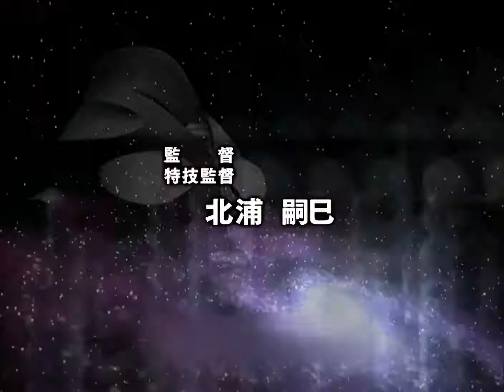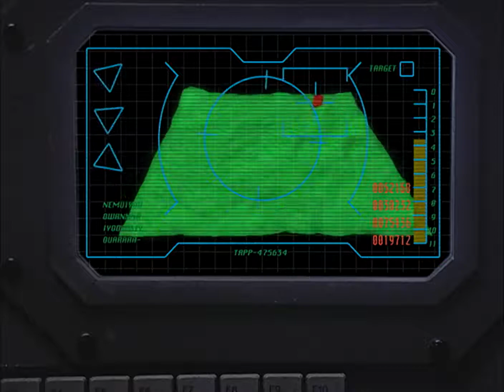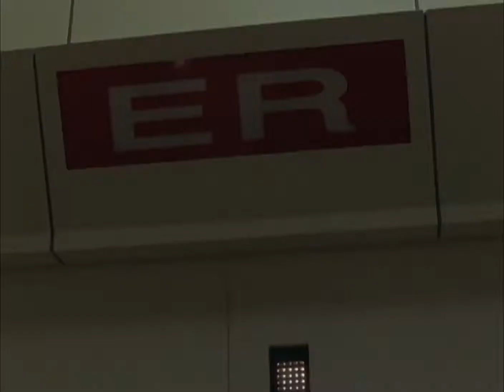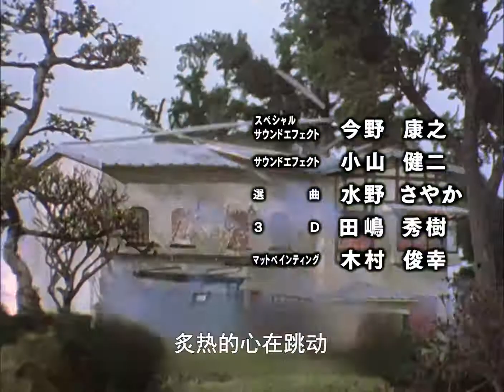迪迦奥特曼 32 滋尔达中心的攻防